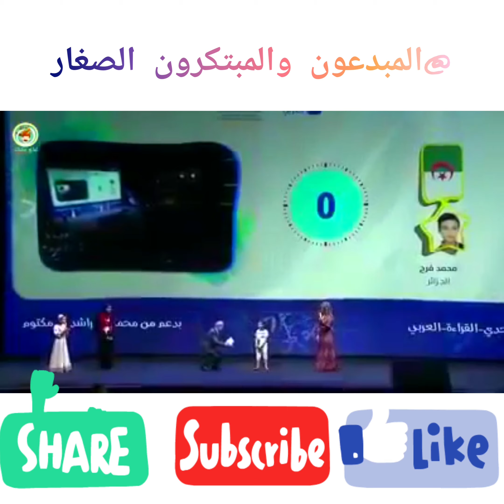الطفل الجزائري الذي حيرمن سمعه و الذي فاز على3ملايين ونصف المليون قارئ عربي في مسابقة